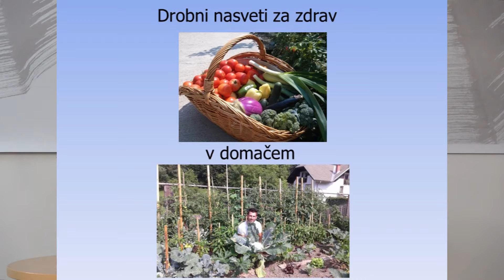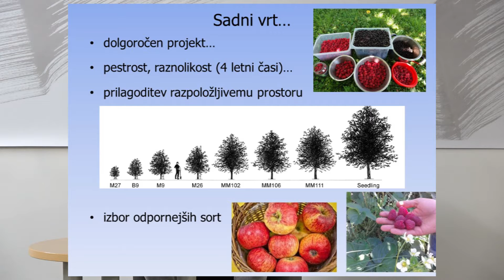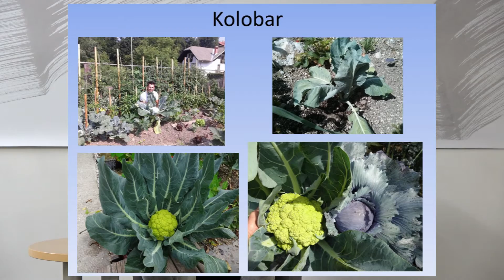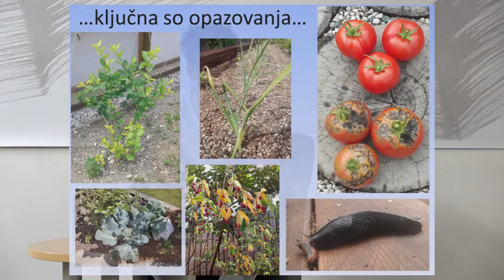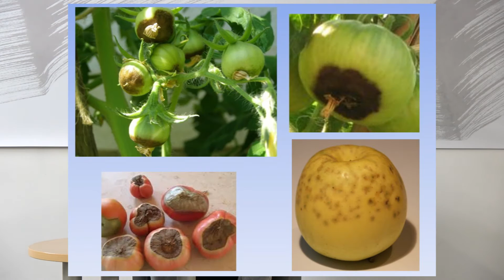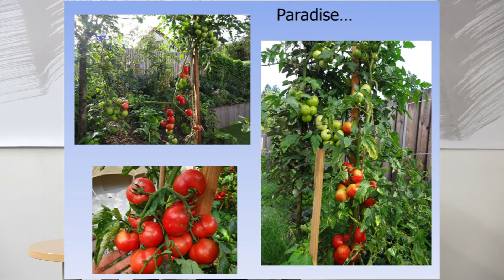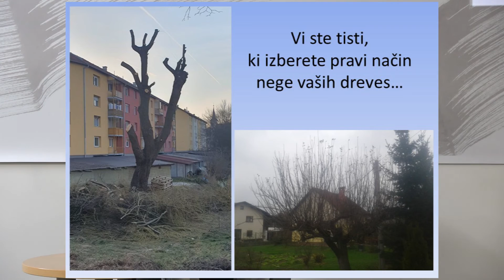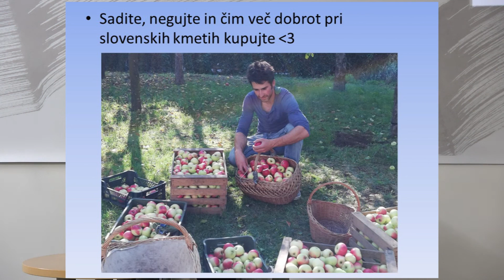Priprava na pomladanska dela z Janom Bizjakom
Ker se bliža pomlad, smo četrtkov večer, 27. februarja 2020, v knjižnični dvorani obarvali s sadno-zelenjavnimi vsebinami. Naš gost, Jan Bizjak, je s sadjarstvom in vrtnarstvom v stiku že od mladosti. V prvem delu predavanja je zbrane seznanil z zanimivostmi o vrtninah in ustreznem obdelovanju vrta, predvsem o vrstah gnojil in procesih, s katerimi lahko vrtninam koristimo ali škodimo. Nadalje pa podal še veliko dobrih nasvetov o obrezovanju sadnega drevja.

Izvedeli smo, da so ga do izbrane življenjske poti poleg ljubezni do narave privedle tudi zdravstvene prepreke. Slednje je z doma pridelano prehrano povsem odpravil. Celotno predavanje je posledično nadgradil tudi z napotki o tem, kako pripraviti določeno vrsto sadja ali vrtnin(e).